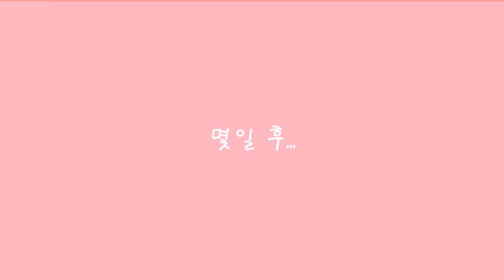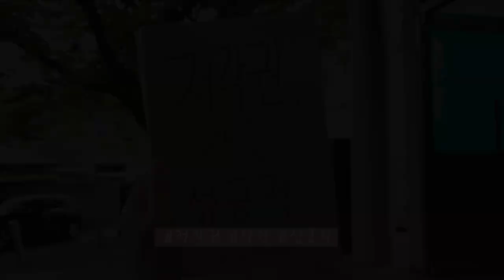반듯ⓒ 저작권 서포터즈 8월 2차 영상_FLASH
[저작권 웹드라마 제작]

너랑 친해지고 싶어..
도서관에서 항상 같은 자리에 앉는 그녀
항상 저작권에 관한 책을 읽고 있는데

어떻게 해야 친해질 수 있을까?